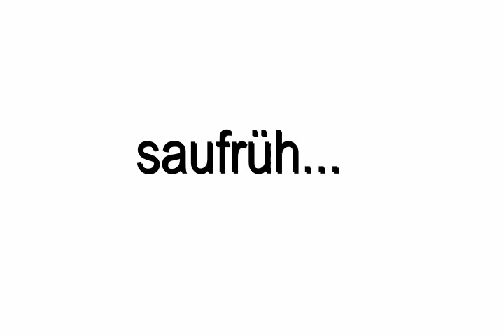Café-Bistro Papillon in Siegsdorf - Highspeed Kuchen backen!!!